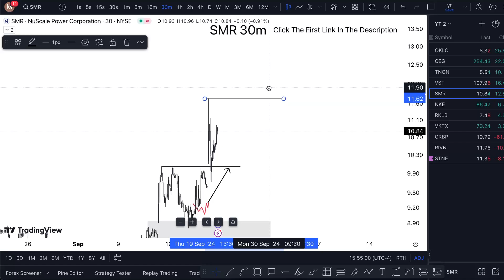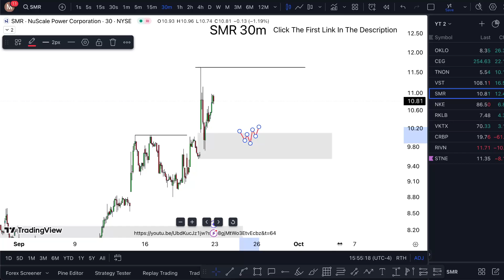SMR Stock (Nuscale Power stock) SMR STOCK PREDICTION SMR STOCK analysis SMR stock news today SMR